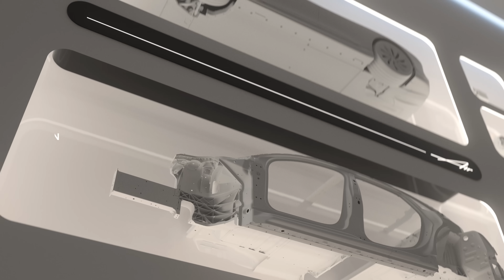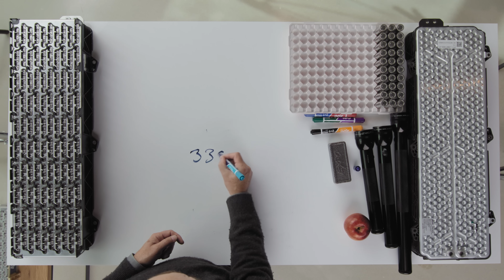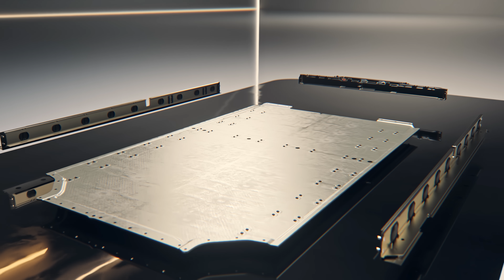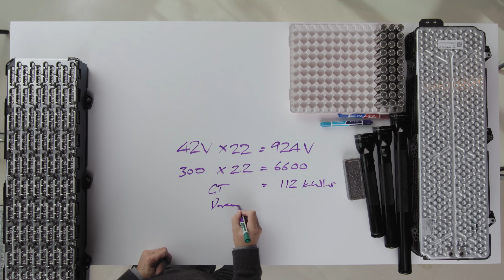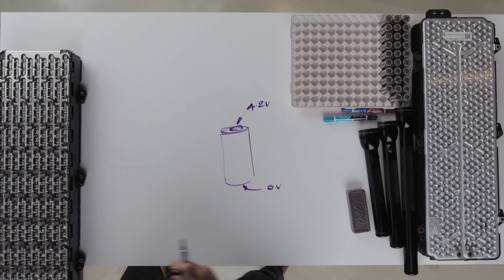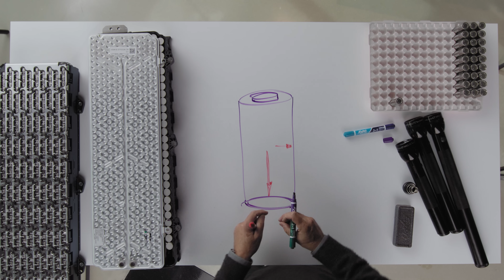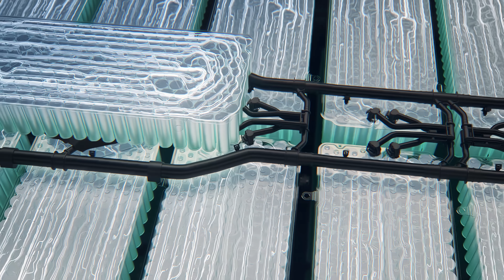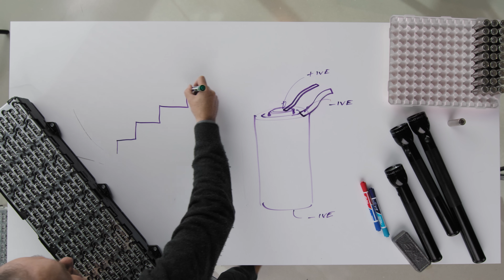Battery Pack | Tech Talks | Lucid Motors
Peter Rawlinson hosts Lucid Tech Talks — an all-new series that uncovers some secrets behind Lucid’s proprietary EV tech. In this first episode, Peter opens up the battery module and shares keys to achieving revolutionary range.

About Lucid Motors: Lucid Motors is the next generation of EVs. Our relentless focus on innovation, luxury, and sustainability drives us into a reality where you no longer have to choose between doing great things and doing the right thing — all while building the most elegant, efficient designs the world has ever seen. There were luxury cars. Then EVs. Now there’s Lucid Motors.